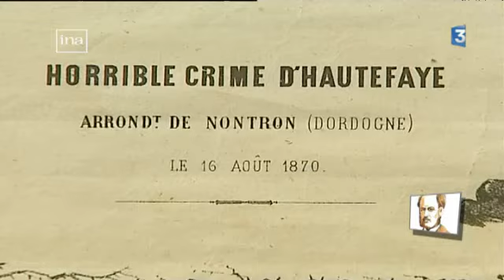Illustres en Périgord : Alain de Moneys, l'horreur à Hautefaye